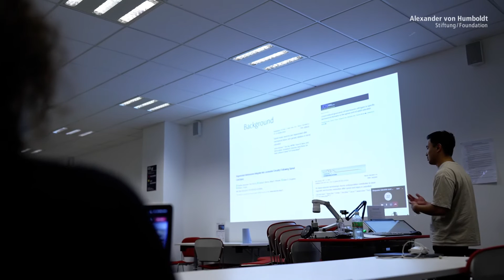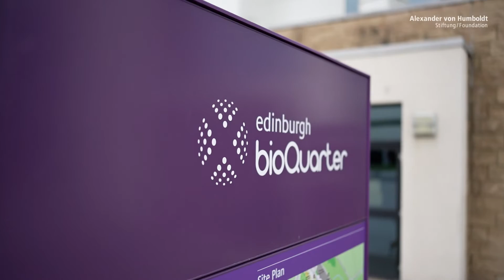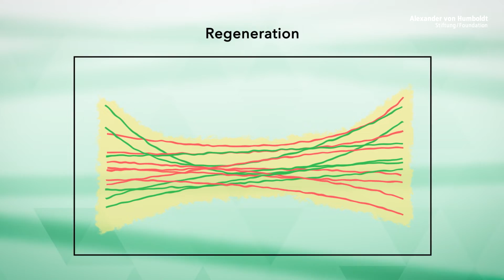Spinal Cord Regeneration | Catherina Becker is Humboldt professor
To regenerate human nerve tissue is the dream of every medical researcher working on therapies for diseases like Parkinson’s or spinal injuries. The neurobiologist, Catherina Becker, could help to make this dream a reality. She explores mechanisms that give rise to new nerve cells and help heal damaged tissue.
Using zebrafish, Catherina Becker has shown that the same mechanisms that are involved in developing the spinal cord are also at work in regenerating it. Her research has also led to a better understanding of the role played by serotonin and dopamine as neuromodulators as well as how inflammations impact tissue healing. Based on this, she is delivering important knowledge on potential clinical applications, such as the repair of injuries to the spinal cord and neurodegenerative diseases that involve inflammation.
Catherina Becker is a pioneer of spinal regeneration research using the zebrafish model. By demonstrating the evolutionarily conserved role of the neurotransmitters serotonin and dopamine she has established a new approach to boosting regeneration. She now wants to expand her research to consider how not only nerve cells, but also other types of cells are involved in regenerating the spinal cord.
In recruiting Catherina Becker, TU Dresden expands its position as one of the top locations for clinical implementation of research findings in the field of nerve regeneration.